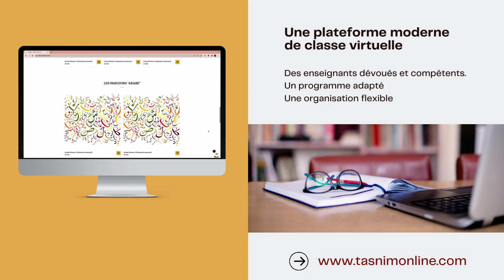TASNIM ONLINE : LANCEMENT DU PROGRAMME DE FORMATION || OUSTAZ MOR KÉBÉ H.A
Spot Tasnim Online - Programme semestriel de e-learning portant sur l'apprentissage du Coran et de la Langue Arabe. Plus de renseignements sur les classes virtuelles Tasnim

Voix-off : Oustadh Mor Kébé
Nasheed : أطلب العلم